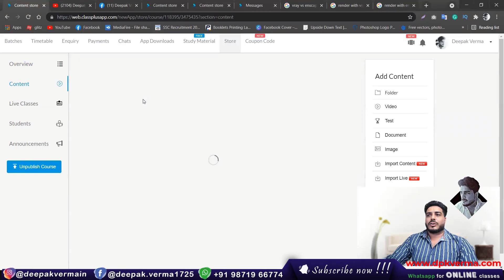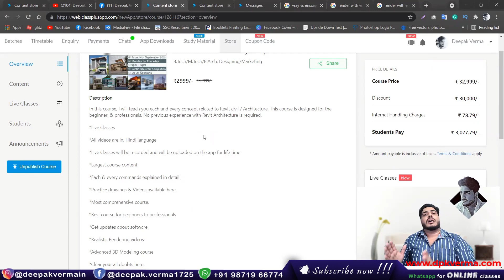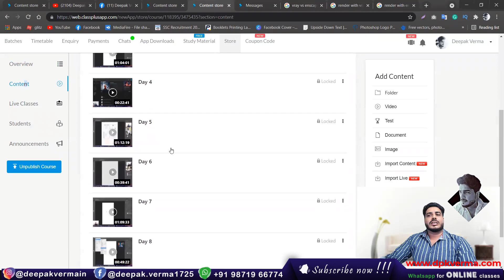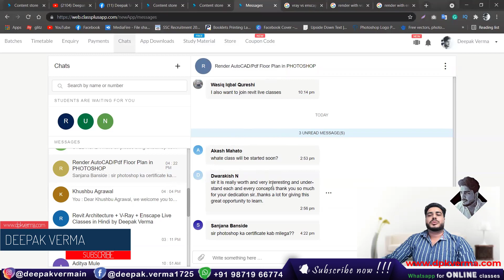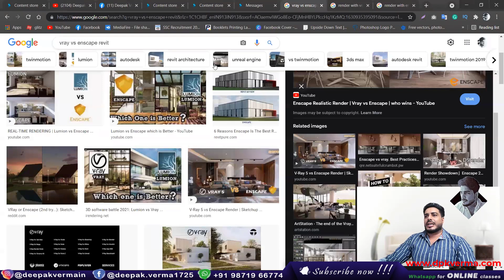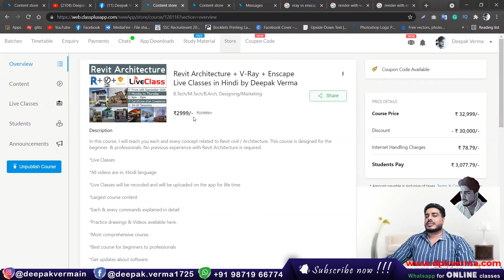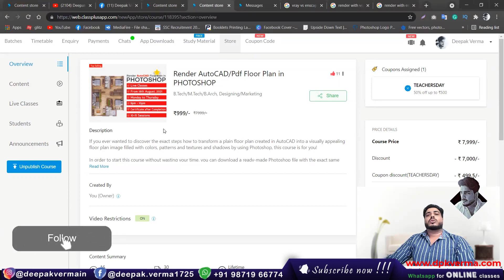Revit Architecture + V-ray + Enscape Complete Live Course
Learn Revit Architecture from scratch and enhance your designs with V-Ray and Enscape for realistic visualizations. This comprehensive live course covers modeling, rendering, and walkthroughs to create professional-quality architectural presentations. Perfect for beginners and professionals looking to master design and visualization in one complete package.